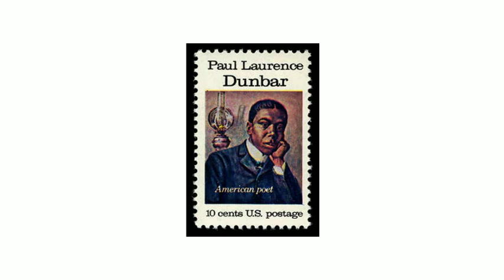Paul Laurence Dunbar: We Wear the Mask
Full Poem:

We wear the mask that grins and lies,
It hides our cheeks and shades our eyes,—
This debt we pay to human guile;
With torn and bleeding hearts we smile,
And mouth with myriad subtleties.

Why should the world be over-wise,
In counting all our tears and sighs?
Nay, let them only see us, while
       We wear the mask.

We smile, but, O great Christ, our cries
To thee from tortured souls arise.
We sing, but oh the clay is vile
Beneath our feet, and long the mile;
But let the world dream otherwise,

Paul Laurence Dunbar (1872 – 1906)

► Try Audible and Get Two Free Audiobooks

👉👉👉Support Tolentino Teaching by buying mugs, t-shirts, notebooks and more!